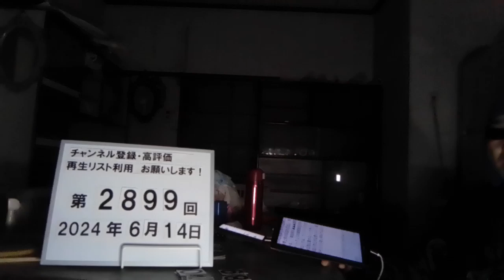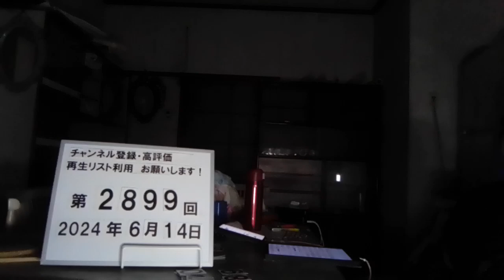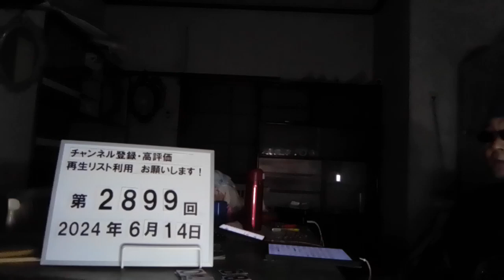＃2899 美容室が過去最多ペースで倒産、もう技術だけではやっていけない時代に…チェーン店は労働環境改善に取り組むも、個人経営店の行く末は… 2024.6.14.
美容室が過去最多ペースで倒産、もう技術だけではやっていけない時代に…チェーン店は労働環境改善に取り組むも、個人経営店の行く末は…

6/13(木) 17:02配信

集英社オンライン
問題視されてきた美容師の労働環境が影響しているようだ。そこで美容室の開業支援相談を行なう、なかしま税務労務事務所の税理士・中嶋政雄氏に話を聞いた。 【画像】現在の美容室業界で欠かせないSNS戦略

美容室倒産の最大の理由は開業準備不足

東京商工リサーチの調べによると、美容室の倒産数が急増しているという。 2024年1月から4月の間に美容室の倒産件数が全国で46件に達し、前年同期と比べて48.3％増加。現在のペースが続くと、年間でもこの10年間で最多だった2019年（105件）を上回る可能性が高い。 コロナ5類移行後は来店客数も徐々に回復していたが、水道光熱費、美容資材の価格高騰や人件費上昇が収益を圧迫し、倒産が増勢に転じていると東京商工リサーチは分析している。 「美容師の雇用形態は大きく分けて、サロンに所属する直接雇用と、フリーランスの業務委託があります。報酬を提示してスタッフを募集する業務委託サロンでは、フリーランスの美容師を引き寄せるために高い歩合率や好条件を広告に載せることが多く、その結果全体的に人件費が高くなります。そのためより高い売上が必要になり、経営が厳しくなってしまうのです。 一方、雇用サロンではそうした高い給料ではなく安定した労働条件の募集が多く、もらえるお金の多さに惹かれて業務委託サロンに人材が流れてしまうことで人材不足に陥ってしまう傾向があります」 雇用型サロンと業務委託型サロン、どちらも苦しい事情があるようだ。 しかし美容室の倒産が増加する理由としては、他にも大きな要因があると中嶋氏は分析する。それは独立・開業・経営に対する美容師の知識不足だ。 「多くの美容師は、経営の知識を得る機会がないまま独立を目指してしまうのが実状です。美容室のような来店型サービス業は、お客さまに来てもらうことが前提のビジネスなので、経営の知識がない状態で多額の借金をして店舗を持つのは非常にリスクが高いんです。 26万件を超える熾烈な競争状態にある美容業界。『夢の実現のために自分のお店を』『オープンしてから頑張ろう』で生き残れるほど甘くはありません。オープンまでにどれだけ準備が出来たのか。『おしゃれな店を作りたい』『コンセプトにこだわりたい』という考え方を優先し勝つための準備をせずにオープンしてしまったことが、今の倒産数増加の大きな要因につながっていると思います」 美容師の独立は、美容学校を卒業してから店舗で10～15年の経験を積んでから踏み切るのが一般的である。独立の理由の多くは、「このままこの店にいても将来が見えない」というものだ。 「一般的に美容師は、サラリーマンのように必ずしも年齢とともに収入が増えるわけではないので、将来の展望が持ちにくい職業です。結婚や住宅購入など人生設計を考える時期でもある30代前後の美容師は、『このままここで働き続けていいのか』と人生設計の悩みに直面し、独立に踏み切るケースが多いんです。 独立を決意した相談者のみなさんが口を揃えておっしゃっているのは、『以前働いていたお店のようにはしたくない。スタッフにはきちんとした環境を作ってあげたい』というもの。以前の職場の労働環境や給料に対して不満を抱いている方が多いのですが、どのように環境を改善すればいいのか、十分に理解できてないまま独立を目指す方も多いのも実状です」

近年の美容室業界の変化

美容師の実際の勤務時間は、店舗の営業時間外に準備や片付け、カットやスタイリングの練習を行なうため、残業が常態化し、1日10時間以上になることも少なくない。休憩や有休も取りづらい現状にあり、美容室業界の労働環境にはまだまだ改善の余地があるようだ。 「最近では多くの美容学校が、就職の条件として社会保険の加入を重視しています。以前は就職先の美容室でただ技術を学べればよかったのですが、現在は労働環境が安定しており、なおかつ教育制度のあるサロンを就職先として優先して選ぶ傾向があるようです」 例えば、2016年9月に創業し、現在全国に21店舗を展開している企業「THEATER」（シアター）は、入社半年後にスタイリストデビューが可能という独自育成機関“THEATERアカデミー”を設けるといった教育制度の充実を図り、注目を集めている。 労働環境の改善だけでなく、この「THEATER」やかねて若者から絶大な人気を誇るヘアサロン「SHIMA」など勢いのある企業を中心に、現在の美容室業界ではSNSを利用したサロンアピールや集客も欠かせない。 「インスタグラムのDM機能で予約を取ったり、次回の施術は専門アプリやLINEから予約するように促したり、美容検索サイト『ホットペッパービューティー』のスタイリストページに促したりと、近年では集客と予約方法も多様化してきました。

今後の美容室業界の動向

美容室業界の今後の動向についてはどうなのだろうか。 「今の消費者は、生活コストがインフレで上がっている一方で、給料はあまり上がっていないのが現実です。そうなると、生活費の中でも必須とはいいがたい美容に使うお金を減らす必要があり、価格が少しでも安い美容室を探すようになる。 顧客がサロンを選ぶ際には、技術力や店の雰囲気が重視される側面も大きいので、顕著には現れないかもしれませんが、低価格サロンの需要が高まるという傾向がしばらく続くかもしれません」 たとえ、独立・開業したとしても、個人経営を成り立たせるのはさらに苦しくなるだろう。 「美容室業界では今後、労働環境が整った店舗に人材が集まると予測されます。ば全国に展開するヘアカット専門店『QB』は、給与の高さに加え、残業手当も1分単位で支給されていたり、大手美容室・美容院『Hair＆Make EARTH』では奨学金返済サポートなどの制度が充実していたりと、美容師の労働環境の改善に着目する企業も増えています。 このように大手企業のほうが福利厚生や給与の面で、個人経営店よりも充実しているケースが多々あるため、人材が大手企業に流れ、個人経営店が減少していく可能性は否定できません」 取材・文/逢ヶ瀬十吾（A4studio）　写真/shutterstock